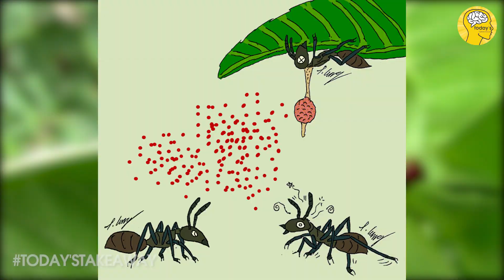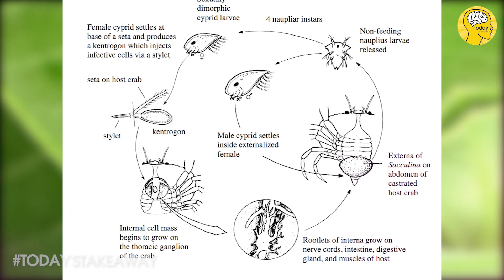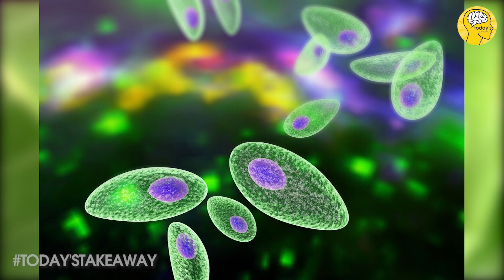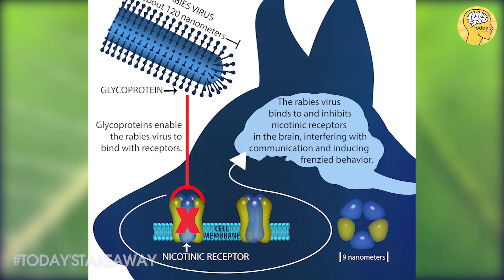Parasites that Zombify Their Hosts | Today's Takeaway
Parasitic creatures are never a plesant thing, but you would be horrified knowing that some of these creatures can take full control of the hosts' mind, like a zombie virus. Next time you see a grasshopper in the garden, that could very be a poor zombified creature right under your nose. Scared yet? Click the Start buttton now.
Like our videos if they help you somehow with your assignments or your own journey of discovery.
And also, don’t hesitate to leave some comments letting us know if there are even more peculiar things people should know.